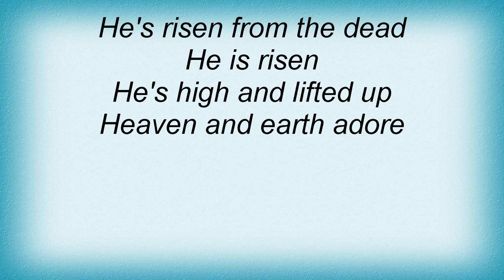Hillsong United - God So Loved Lyrics